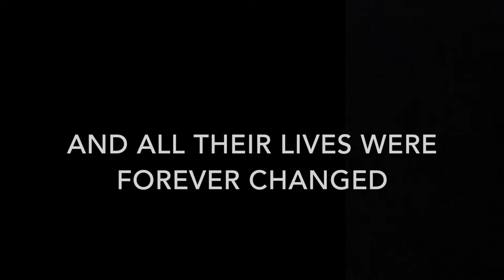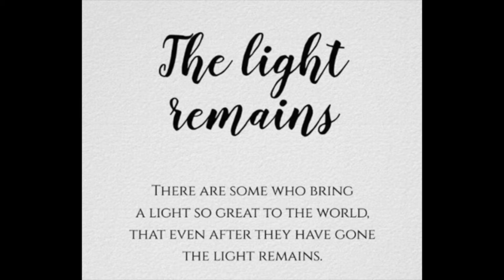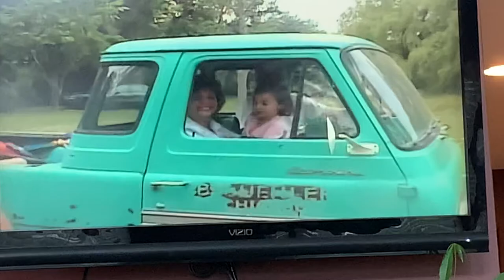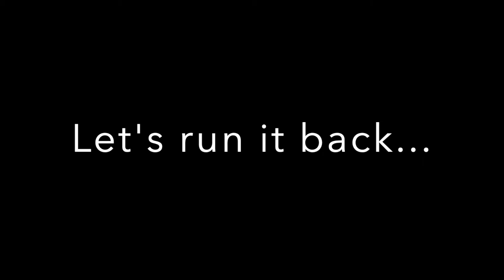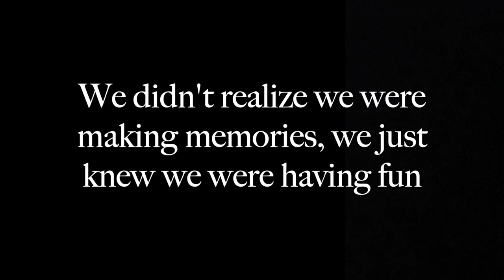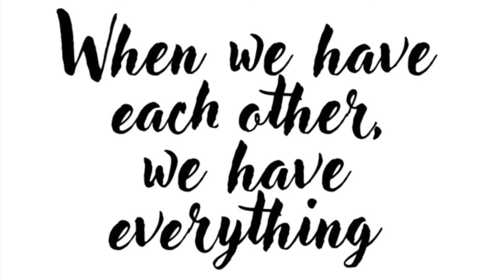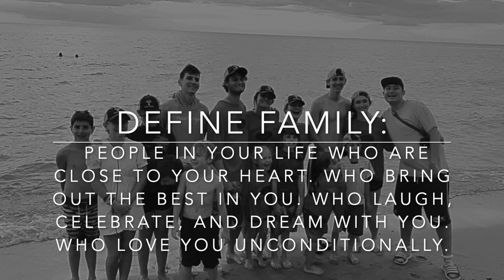Mosier Family Video 2021